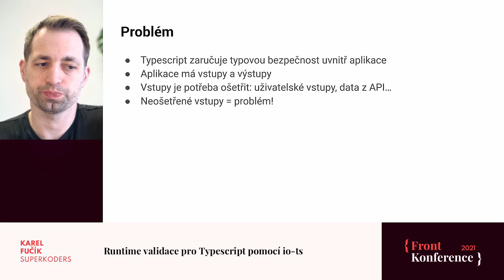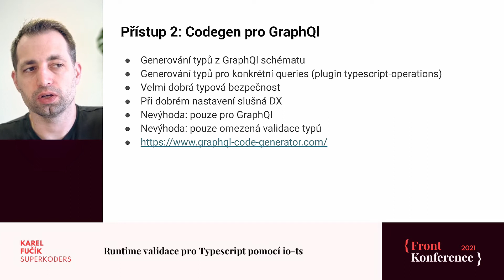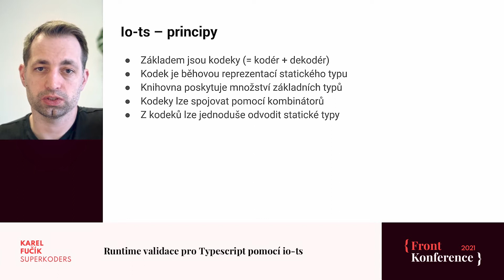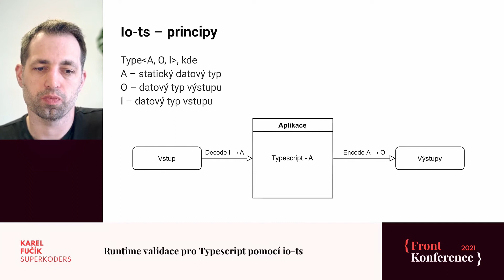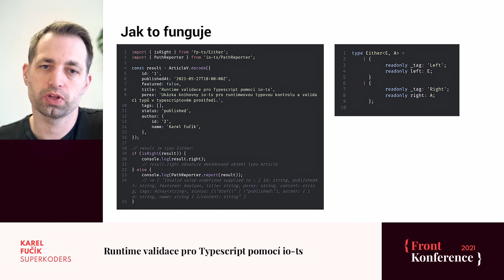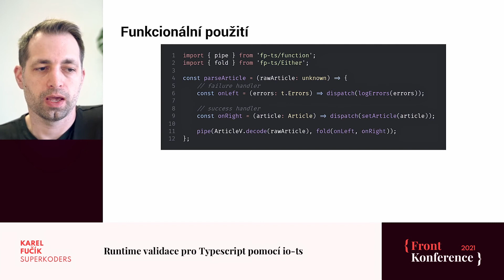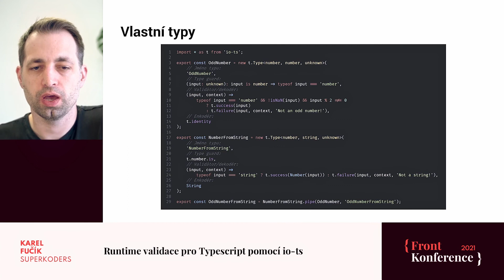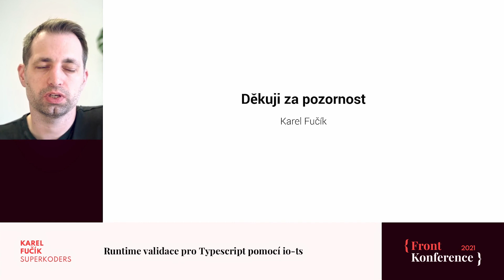Karel Fučík - Runtime validace pro Typescript pomocí io‑ts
K čemu je dobrá runtime validace typů a jak to souvisí s Typescriptem. Vysvětlení rozdílů mezi statickou typovou kontrolou a runtime validací. Ukázka knihovny io-ts pro runtimeovou typovou kontrolu a validaci typů v typescriptovém prostředí.